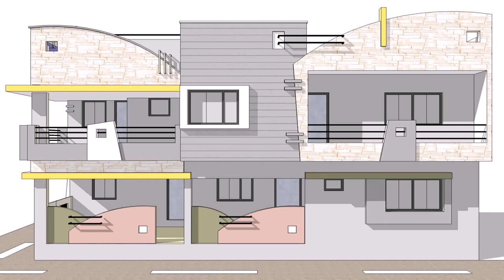Front Side Of A House Design (see description)